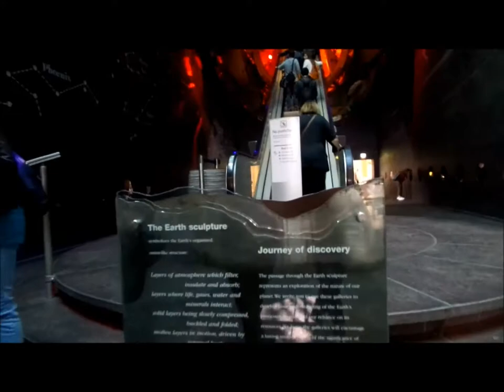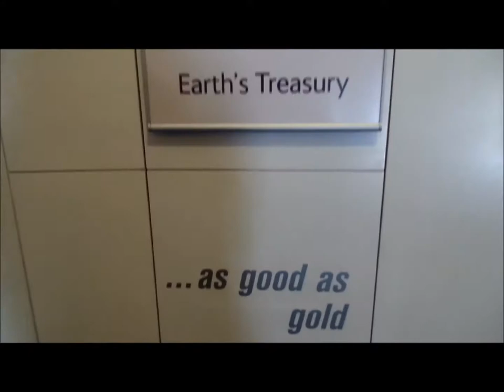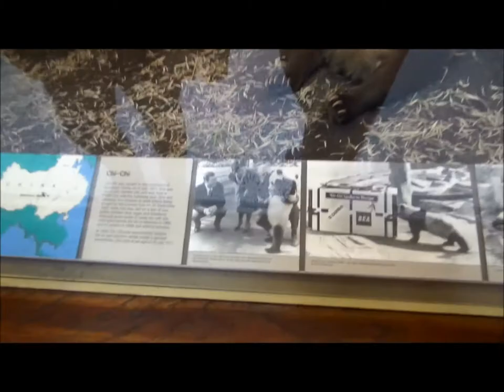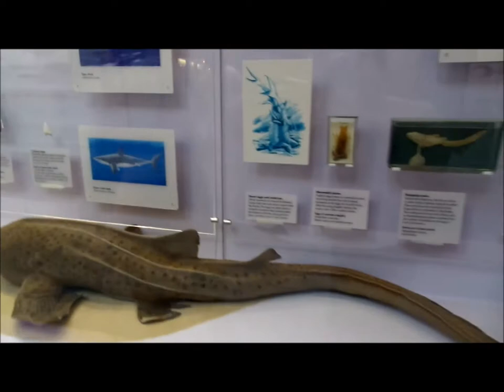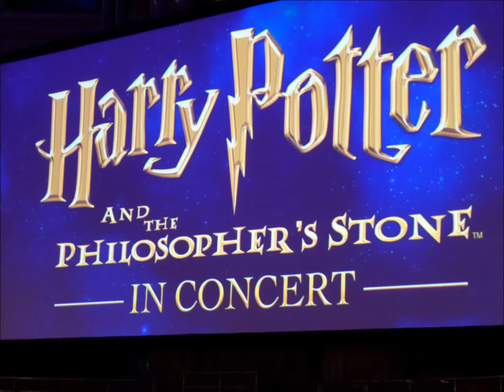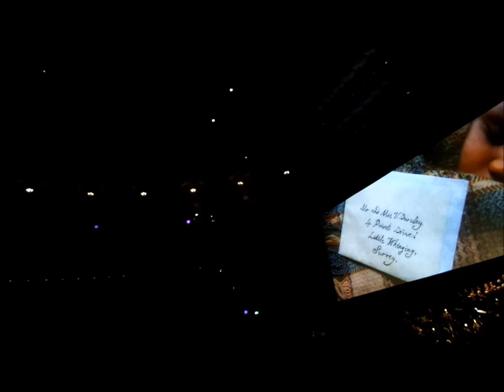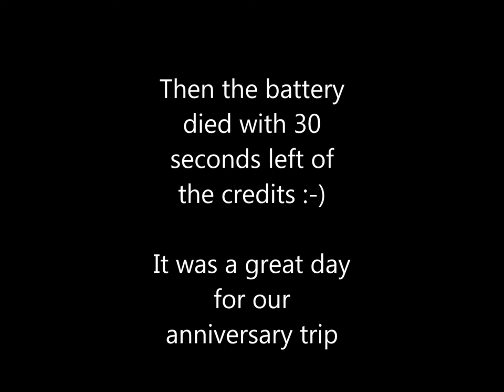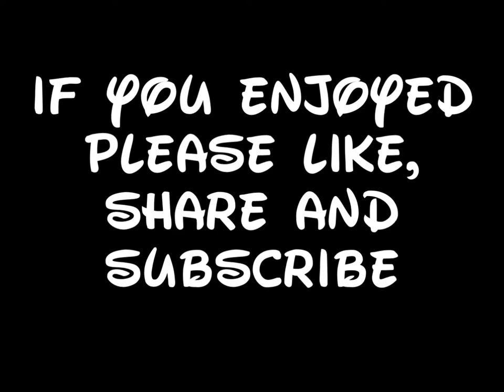Anniversary trip (Episode 40)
Hi. We are Joe & Donna, a UK couple who love Florida and Disney. We invite you to take a peek into our holidays, day trips and general life.

Welcome to our anniversary vlog where we celebrate nine years as a married couple with a trip to London finishing at the Royal Albert Hall to see Harry Potter and the Philosopher's Stone in Concert. Hope you enjoy.